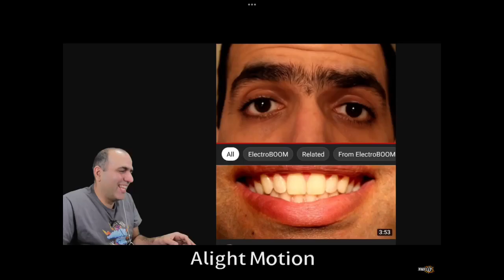18 May 2022